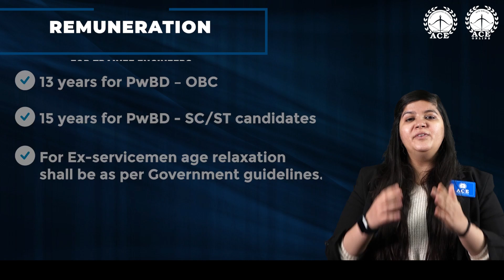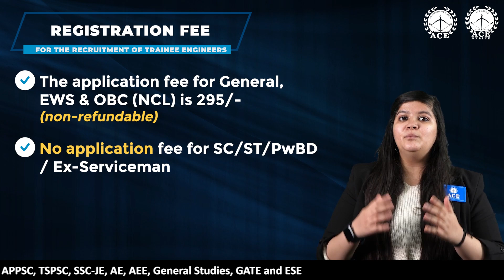NHPC invites application for the post of TRAINEE ENGINEER Last Dt 17-01-22 | ACE Online ACE Academy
NHPC, a premier Schedule – A, 'Mini Ratna' Company owned by Government of India. It is the biggest hydropower company in India.
NHPC is a leader in design, construction and operation of hydropower plants. NHPC offers exciting opportunities and challenges to learn and grow. NHPC is looking for Trainee Engineers to join the
organization.

IMPORTANT DATES:
• Start date for receiving online applications 22/12/2021 (11:00 Hrs)
• Last date for receiving of online applications 17/01/2022 (17:00 Hrs)

Disciplines :
• Civil engineering
• Mechanical engineering
• Electrical engineering

Total vacancies : 53
• Civil : 29
• Mechanical : 20
• Electrical : 04

ELIGIBILITY CRETERIA AND EDUCATION QUALIFICATION :
Full time regular Bachelor's Degree in Engineering / Technology / B.Sc. (Engineering) Degree from recognized Indian University with minimum 60% marks or equivalent grade.

SELECTION PROCESS:
Candidates shall be shortlisted based on the GATE - 2021 score, Only GATE- 2021 score (Marks out of 100) is valid for the recruitment of Trainee Engineer (Civil/ Mechanical/ Electrical). GATE score of 2020 or prior is not valid. The shortlisted candidates will be called to Corporate  Office, Faridabad for verification of their documents/ certificates for which travelling allowance shall be paid as per rules of the Corporation

The upper age limit 30 years.
• 3 years for OBC (Noncreamy layer),
• It is relaxable by 5 years for SC/ ST,
• The upper age limit is relaxed by 5 years for the candidates who had ordinarily been domiciled in the State of Jammu & Kashmir
• 10 years for PwBD – General/EWS,
• 13 years for PwBD – OBC and
• 15 years for PwBD - SC/ST candidates.
• The relaxation of age for Ex-servicemen shall be as per
Government guidelines

REMUNERATION:
The company offers attractive compensation package Selected candidates will be placed in the pay scale of 50,000 - 1,60,000 (IDA)

SERVICE AGREEMENT/ SURETY BOND: The
selected candidates will be required to execute a service agreement and Surety bond to successfully complete a minimum period of four years of service in NHPC Limited including the period spent on training. The amount of bond is INR 2,50,000/- for General/ OBC (NCL)/ EWS candidates and INR 1,25,000/- for SC/ST candidates

APPLICATION FEES
• Candidates belonging to General, EWS & OBC (NCL) category are required to pay a non-refundable fee of 295/-
• The SC/ST/PwBD/Ex-Serviceman category candidates need not pay the registration fee.